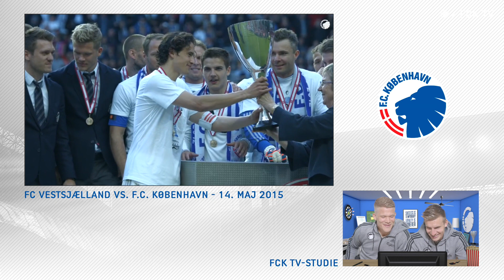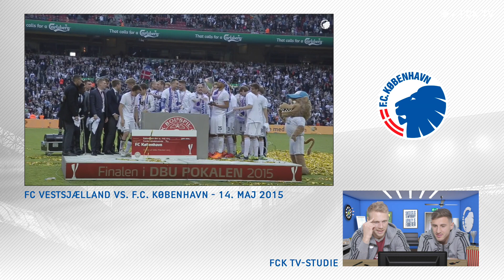Spillerne kommenterer: Sidste sæsons pokalfinale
Torsdag gælder det vores fjerde pokalfinale på fem år. Varm op til finaledysten mod AGF med Corner, Remmer, Bashkim og Nicolais kommentering af sidste års målrige finalesejr over FC Vestsjælland her - hvad husker du især fra den dag?